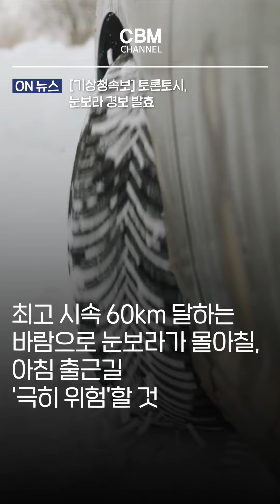기상청속보 토론토시, 눈보라 경보 발효